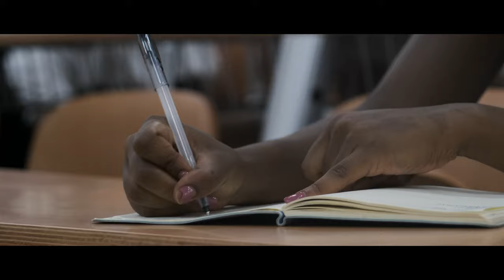City Unity College Nicosia - Trailer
Now it's your chance to create your future!
For your higher academic education, choose one of the leading colleges in Cyprus!

Choose City U, the Better YOU!
Τώρα είναι η ευκαιρία σας να δημιουργήσετε το μέλλον σας!
Για την ανώτερη ακαδημαϊκή σας εκπαίδευση, επιλέξτε ένα από τα κορυφαία κολλέγια (κολέγια) στην Κύπρο!